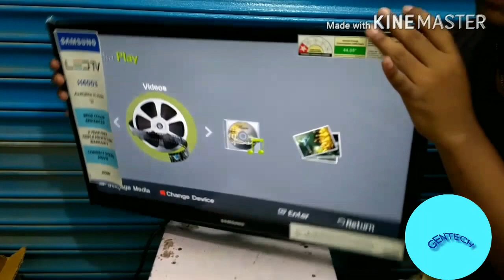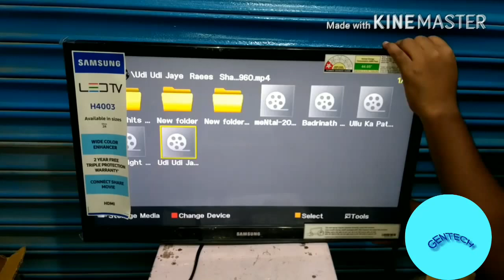Unboxing and Review of 24" inch Samsung Led tv....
Here i am giving full review and unboxing of samsung full hd led tv.24 inch
Price near about 13500.